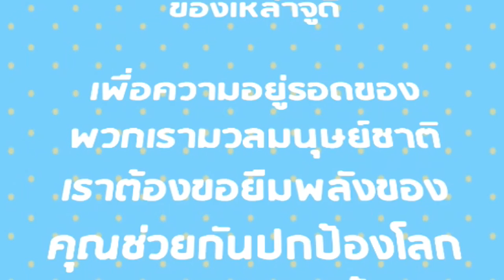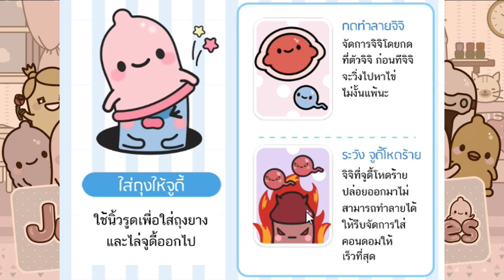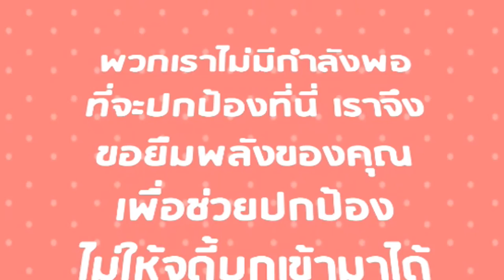จูดี้ จุ๊กกระดุ๋ยมหาประลัย - Judies (เกมมือถือ)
เกมเพื่อการศึกษาที่ให้ความรู้เรื่องการป้องกันปัญหาต่างๆ จากการมีเซ็กส์ของวัยรุ่น เพราะกลุ่มวัยรุ่นเป็นกลุ่มที่เสี่ยงเรื่องการท้องไม่พร้อมและการติดโรคจากการมีเซ็กส์ เกม “จูดี้” ร่วมเป็นส่วนหนึ่งในการปฏิวัติรูปแบบการศึกษานอกห้องเรียนผ่านเกม ซึ่งผู้เล่นจะได้เรียนรู้เรื่องการป้องกัน ก่อนการมีเซ็กส์ได้อย่างถูกต้อง นอกจากนี้ผู้เล่นยังได้เรียนรู้เพิ่มเติมผ่านเกร็ดความรู้ท้ายเกมอีกด้วย

สำหรับระบบ Android โหลดได้ที่นี่เลยครับ